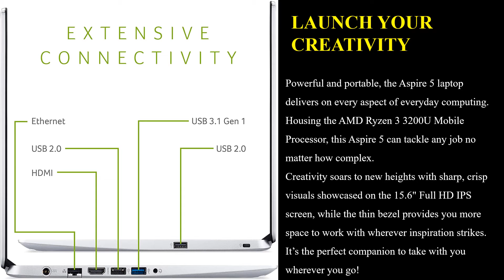Best Selling Budget Laptop on Amazon - Acer Aspire 5 Slim Review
Best Selling Budget Laptop on Amazon - Acer Aspire 5 Slim Review --Best budget laptop 2020, 2021

Acer Aspire 5 Slim Laptop, 15.6 inches Full HD IPS Display, AMD Ryzen 3 3200U, Vega 3 Graphics, 4GB DDR4, 128GB SSD, Backlit Keyboard, Windows 10 in S Mode, A515-43-R19L, Silver

 Watch this video to know all about  Acer Aspire 5 Slim Laptop - DO NOT BUY TILL YOU WATCH THIS

 • AMD Ryzen 3 3200U Dual Core Processor (Up to 3.5GHz); 4GB DDR4 Memory; 128GB PCIe NVMe SSD
 • 15.6 inches full HD (1920 x 1080) widescreen LED backlit IPS display; AMD Radeon Vega 3 Mobile Graphics
 • 1 USB 3.1 Gen 1 port, 2 USB 2.0 ports & 1 HDMI port with HDCP support
 • 802.11ac Wi-Fi; Backlit Keyboard; Up to 7.5 hours battery life
 • Windows 10 in S mode. Maximum power supply wattage: 65 Watts